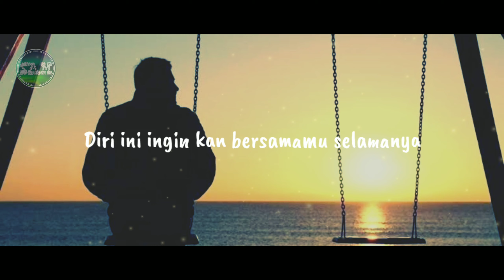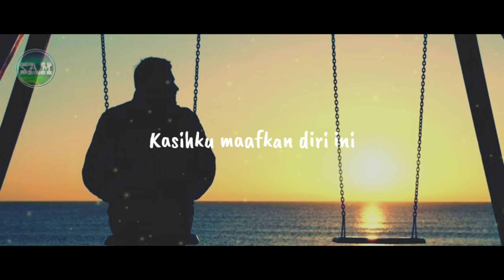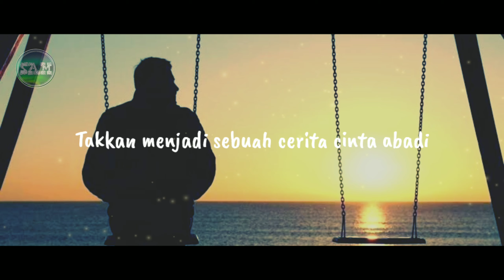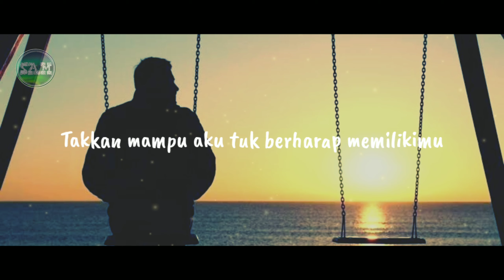Diskopantera, Galabby - Sampai Disini Lirik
📌Lirik

Dahulu kau curi hatiku
Kala senja mempesona
Tak dapat ku sangka
Diri ini ingin kan bersamamu selamanya

Ku berikan hati
Kau terdiam membisu
Tak ada selamat pagi
Hampa dunia ku

Kini ku mengerti
Terhenti langkahmu
Kau tak mungkin berjanji
Bersanding denganku

Permata di jari manismu
Bukti akan cintanya padamu
Takkan mampu aku tuk berharap memilikimu
Hanya sampai disini

Kasihku maafkan diri ini
Ku tak bisa bersamamu tuk selamanya
Maafkanlah

Kau berikan hati
Ku tetap membisu
Ku jalani hari
Terbayang wajahmu

Ku harap kau mengerti
Terhenti langkah ku
Ku tak mungkin berjanji
Bersanding denganmu

Permata di jari manisku
Bukti akan cintanya padaku
Hanya sampai disini

Kita berdua tak akan menjadi sebuah cerita cinta abadi
Kini jalannya kita harus memilih
Lupakan semua rasa yang pernah ada

Hanya sampai disini